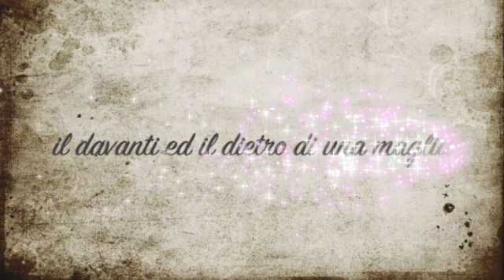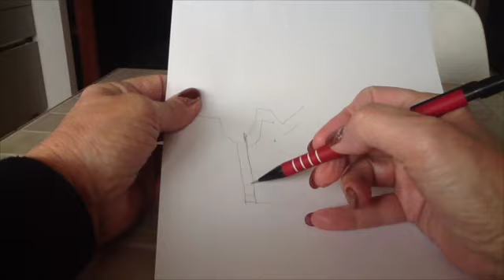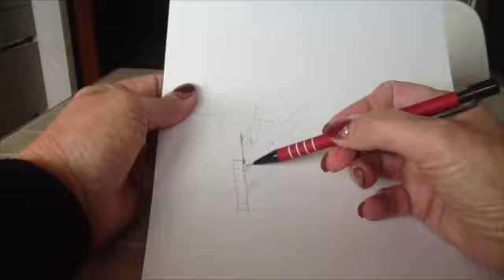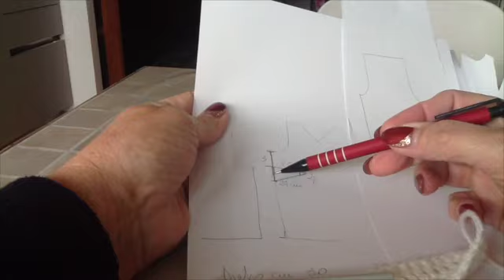Giri accorciati ad uncinetto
Video utile per chi ha seno prosperoso per adattare il davanti di una maglia (più lungo) al dietro.